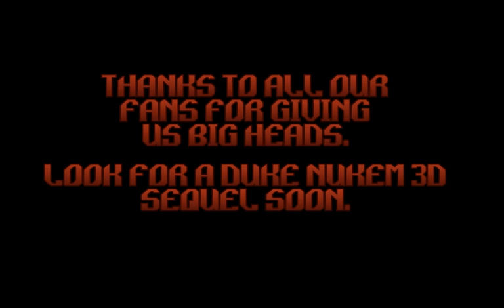Aza plays: Duke Nukem 3D Part 30 (Final)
God save the Queen (and the shreds of my sanity)!